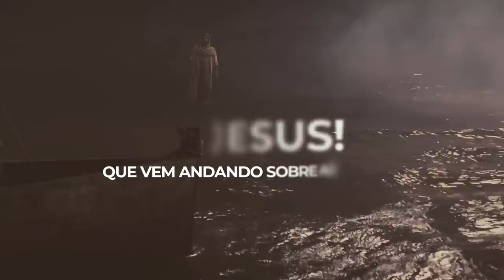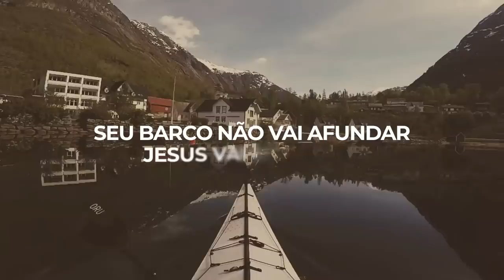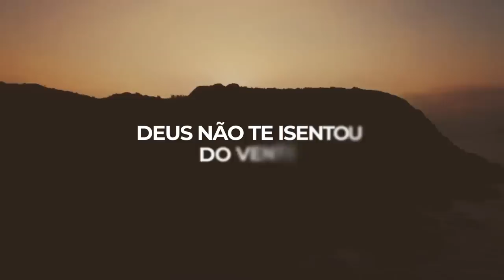Remos Da Vida - Paula Pereira (LyricVideo)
Lyric Video oficial da música “Remos da vida”, da cantora Paula Pereira.

REMOS DA VIDA
Compositor: Anderson Rangel

Pra entender o que é milagre
Tem que enfrentar a tempestade
A noite fria
Vai te fazer chorar
Estás com medo, angustiado, desesperado, fadigado,
Já não aguenta mais o açoite das ondas
Você precisa decidir
Se vai continuar remando ou naufragar aqui
É só mais uma fase
Não jogue a toalha
Você precisa resistir

Nunca pare de remar
Você não irá morrer
Seu barco não vai afundar
JESUS vai aparecer
Nunca pare de lutar
Esse não vai ser seu fim
Até os ouvidos das águas obedecerão a voz de quem está vindo aí

É JESUS É JESUS É JESUS
Que vem andando sobre as águas

Vocês precisa decidir se vai continuar remando ou naufragar aqui
É só mais uma fase não jogue a toalha vc precisa resistir

Nunca pare de remar você não irá morrer
JESUS vai aparecer
Quem vem andando sobre as águas

Mesmo estando em obediência
Deus não te isentou do vento
A tempestade foi escola
Pra vc crescer
O mar vai virar asfalto
JESUS vai vir caminhando até você.

Gestão do Canal: Agência Petra